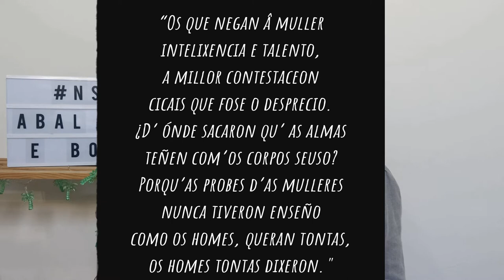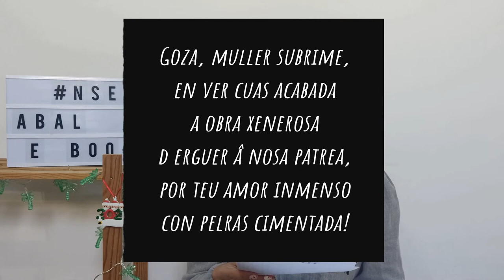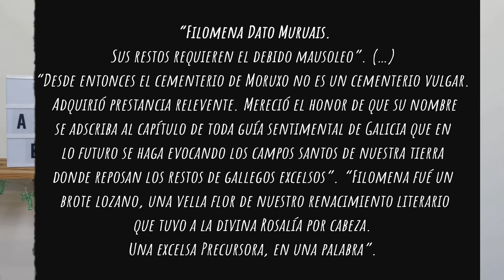Filomena Dato, excelsa precursora | RpH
Na época do Rexurdimento atopamos a Filomena Dato Muruais unha muller precursora en moitos sentidos.

Quen era Filomena Dato?
Que ten que ver con Sofía Casanova e Emilia Pardo Bazán?

📹🎤: Antía M. Abal